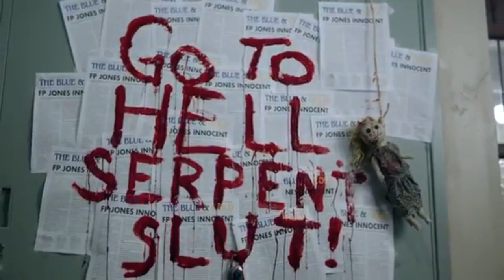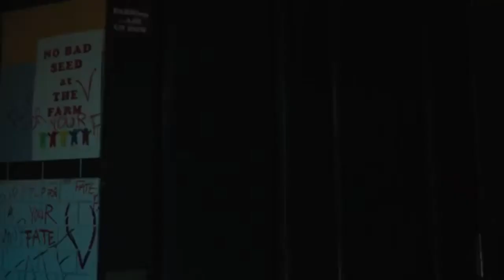Betty Cooper | Queen Of Mean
Riverdale

Descendants 3

Sarah Jeffery - Queen Of Mean (Audrey)